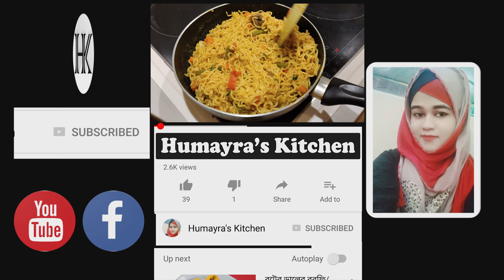নুডলস দিয়ে ঝটপট ইফতার রেসিপি যা ছোট বড় সবাই পছন্দ করবে || Humayra's Kitchen